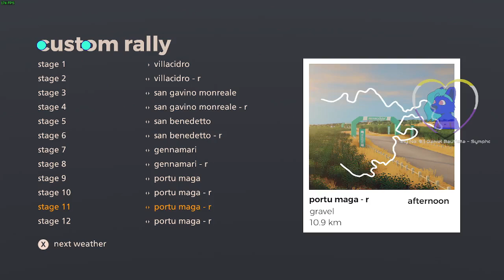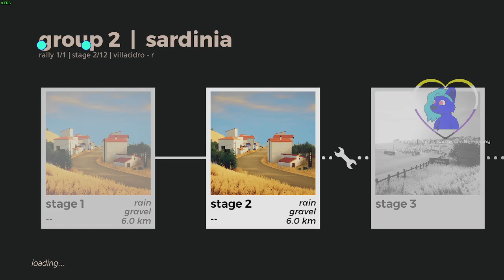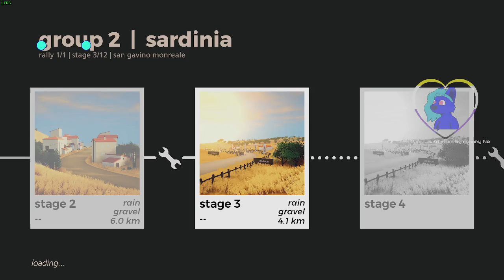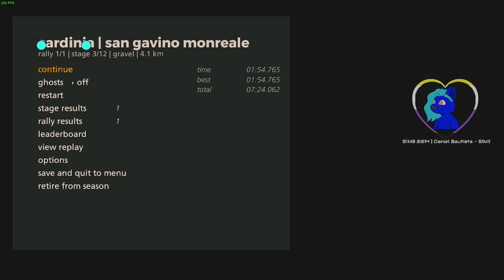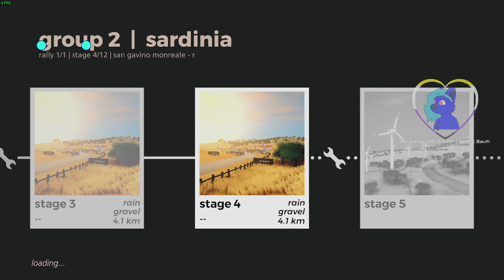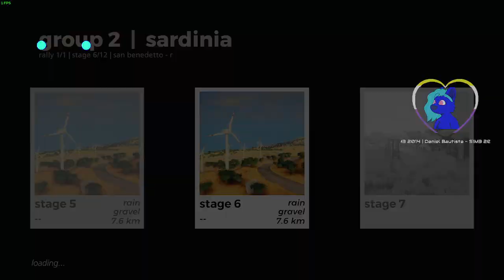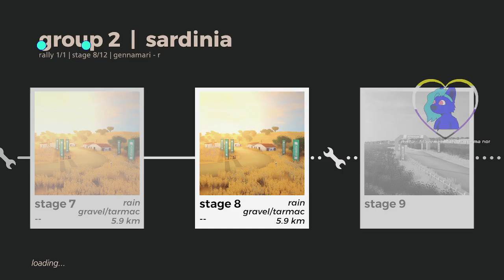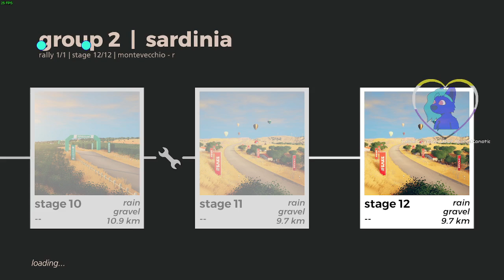sardinia gr2 wet | 805-816 | art of rally 1920